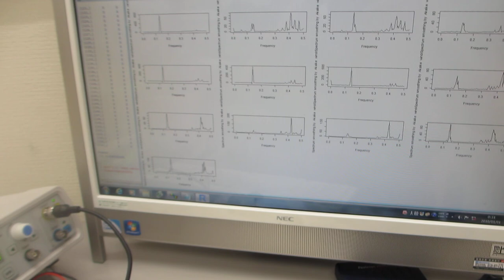超音波プローブのダイナミック特性を評価する技術ーーメガヘルツの超音波発振制御プローブを評価する実験ーー（超音波システム研究所）